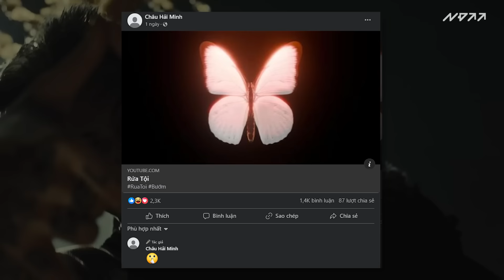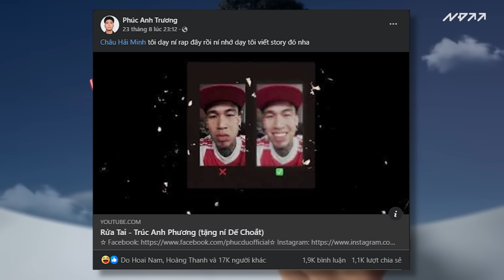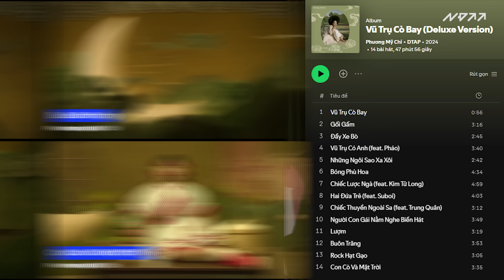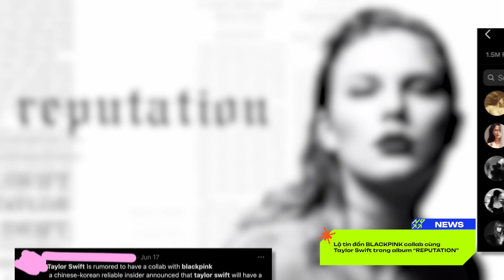BLACKPINK collab cùng Taylor Swift, DJ Alan Walker xuất hiện tại "Anh Trai Say Hi" | Thối News